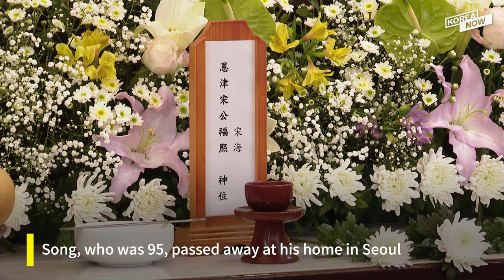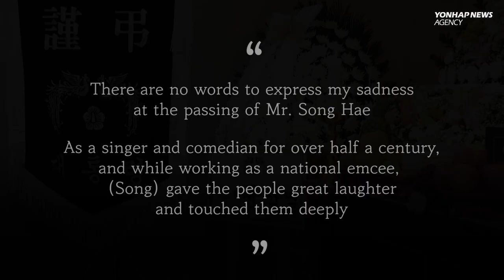Tributes pour in for late TV show host Song Hae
The funeral for the iconic S. Korean TV presenter Song Hae was held on June 8, 2022.